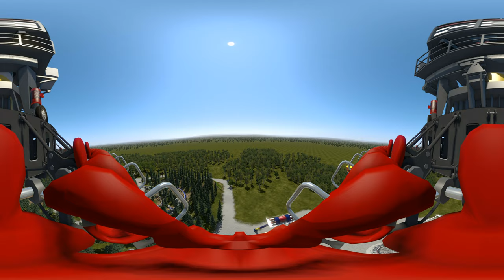360° video Extreme High Gyro Drop Tower 360 coaster Nintendo VR Box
360° video Extreme High Gyro Drop Tower 360 coaster Nintendo VR Box.
High and fast roller coaster like Flat ride Experience in 360° VR for Oculus Rift S, Nintendo Switch, PSVR Playstation VR BOX.

or

Samsung Gear VR with controller

Oculus Rift Virtual Reality headset

HTC VIVE Virtual Reality System

All products we used on our channel: